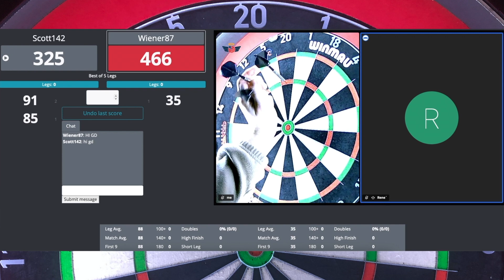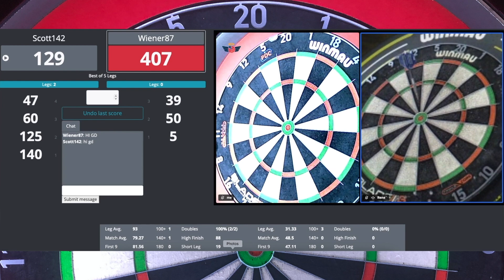129 Checkout To Win Match & 3/3 On Double's With Russ Bray Calling 🎤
Best of the Lord of the Rings Soundtrack.

0:00-1:04 - The Shire
1:05-2:35 - The Fellowship
2:36-4:42 - Rohan
4:43-6:26 - Nature's Reclamation
6:27-7:21 - Gondor
7:22-10:04 - Rohan
10:05-10:47 - Gondor
10:48- End - Elanor

Dedicated to Howard Shore, Peter Jackson, and J.R.R. Tolkien.
Music
The Fellowship of the Ring: Lord of the Rings - Main Theme (From "The Fellowship of the Ring: Lord of the Rings")
Bag End
Song 2 of 10
The Three Hunters
Théoden King / "The Funeral of Théodred" (feat. Miranda Otto)
A Knife in the Dark
Song 5 of 10
For Frodo (feat. Ben del Maestro)
Song 6 of 10
The Lighting of the Beacons
Song 7 of 10
The Great Eye
Song 8 of 10
The Battle of the Pelennor Fields
Song 9 of 10
The White Tree
Song 10 of 10
ARTIST
The City of Prague Philharmonic Orchestra, Nic Raine
ALBUM
The Fellowship of the Ring: Lord of the Rings - Main Theme
LICENCES
UMG (on behalf of Decca (UMO) (Classics)); ASCAP, LatinAutor - UMPG, LatinAutorPerf, UNIAO BRASILEIRA DE EDITORAS DE MUSICA - UBEM, UMPG Publishing, CMRRA, UMPI, LatinAutor - SonyATV, and 8 music rights societies